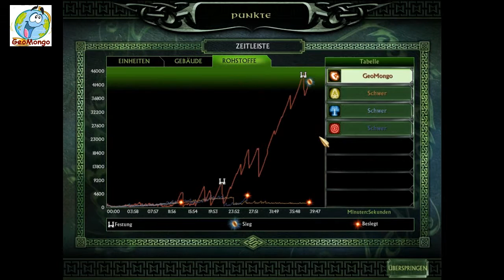Sauron, mein Gebieter! - Let's Play Die Schlacht um Mittelerde 2 Gefecht #08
Heute sind wir wieder in Mittelerde unterwegs.

Euer GeoMongo